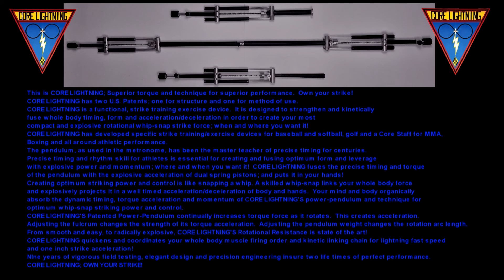CORE LIGHTNING Mission Statement